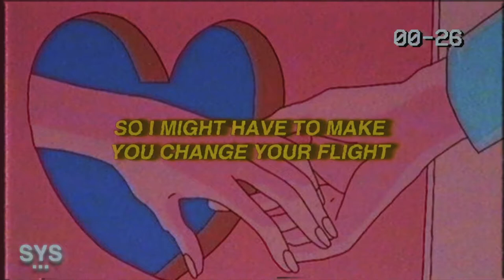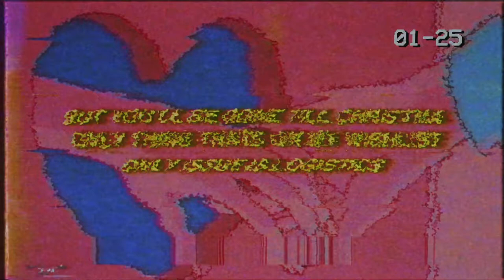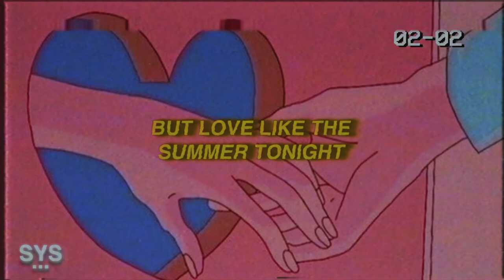sammy rash - winter (Lyrics)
sammy rash - winter (Lyrics) is a pop track with some solid rap undertones. Catchy, good melodies. Enjoy!

0:00 - Intro
0:24 - Beat Drop
1:46 - Song Recommendation

Lyrics for: winter sammy rash

Moved away to college
You know how the story goes

We were too young too far
Couldn’t hold me close

We won’t be the cliche
We could make it work

Thats the line that we
Say before we get hurt

But you’re home for the holidays
Maybe u could stay

Just a little longer
‘for u gotta get away

Tell your roommat
Watch the plants

U could cancel all your plans
Lets give it one more chance

So I might have to make
You change your flight

You might have to
Stay one extra night

Or maybe even season
Baby give me just a reason

You could tell me that you love me
But don’t tell me that youre leaving

So baby could you stay for the winter
But love like the summer tonight

And maybe we could lay by the
Fire its hot like the heat of july

Cause I’m sad that its cold
But im happy youre home

Im not better alone

So baby could you
Stay for the winter

But love like the
Summer tonight

All I wanna do is hold hands
Maybe we could slow dance

I dont wanna waste our life away
I don’t wanna be an old man

Looking back like oh man
Why’d I just move on and
Never try to make

Our love work
In the first place
‘member on the first date

Now we’re reminiscing like
I miss it is it worth the wait

But you’ll be gone till christma
 Only thing thats on my wishlist
Only issue is logistics

Can’t commit with
All the distance

But don’t tell me
That youre leaving

Cause I’m sad that its
Cold but im happy youre home

Summer tonight

Premiering a sound from the likes of: sammy rash, 44phantom, Aries, Jutes, Benny Mayne, Croosh, Zac Greer, 6o, Trevor Daniel, Iann Dior, Post Malone, Marco Luka, Weston Estate, Blanco, Arizona Zervas, Olive Amun, Promoting Sounds, and Dominic Fike, among others.